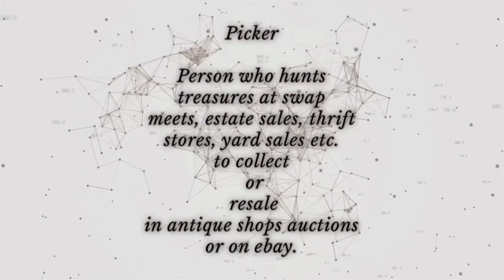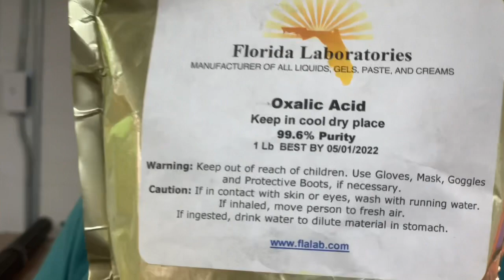Whatcha Pickin with @blood sweat & sell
Check out His channels
Join us next week as we welcome

This channel is devoted to picking at garage sales, estate sales, barns, flea markets, private picks, thrift stores and countless other ways. Also interviewing other pickers.
I have a second channel about how I sell these treasures

We’ll both get $75 when you open a Chime bank account and set up direct deposit!

Created with Wondershare Filmora
what to pick up at Garage sales